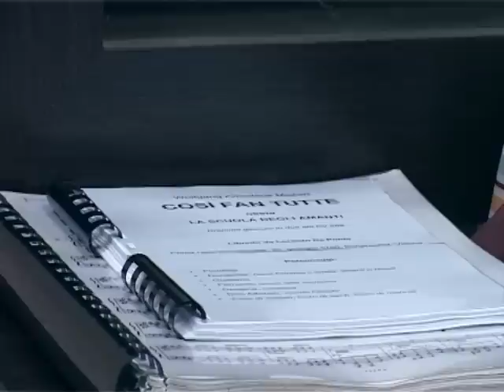Наталья Кириллова о премьере оперы Cosi fan tutte Моцарта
Солистка Пермского театра оперы и балета им. Чайковского Наталья Кириллова представляет постановщиков и русский состав премьеры оперы Моцарта Cosi fan tutte.
25 и 28 сентября 2011

Soloist of Perm Opera, soprano Natalia Kirillova presents director's team and Russian cast of the premiere of Mozart's "Cosi fan tutte". 25th and 28th of September 2011. Perm